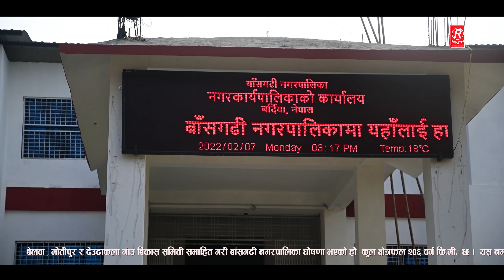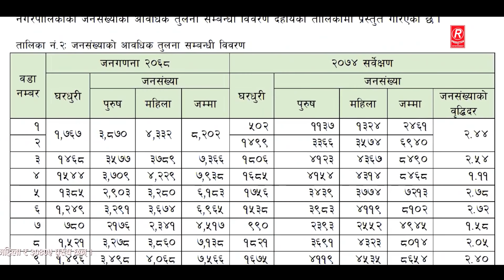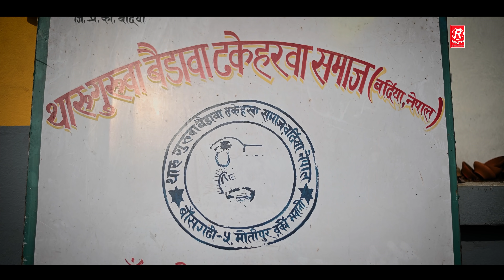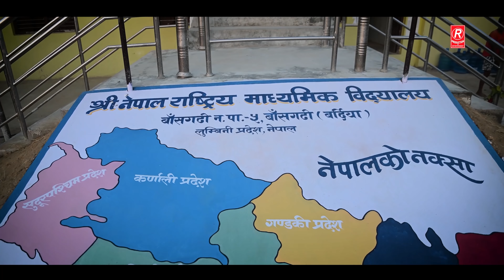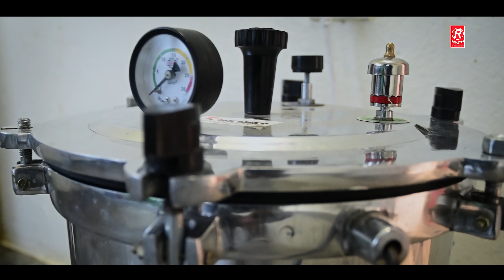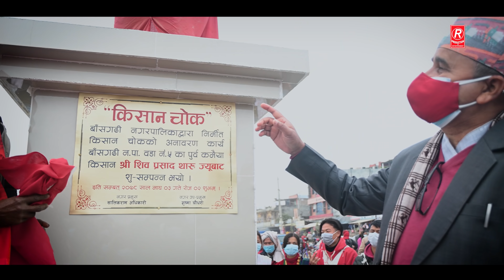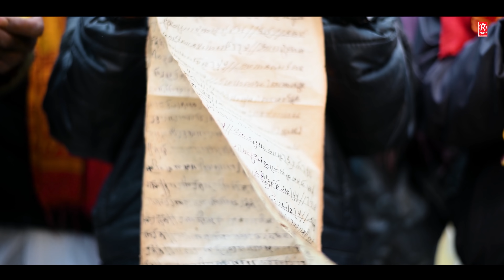Krishi, Paryatan, Saskritiko Chinari Sundar Bansghadi//Documentary// Najar Milauni 2.0 By Raj/Annu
Tharu Culture Song ll NAJAR MILAUNI 2.0 || Raj Kusmy/Annu Chaudhary Ft.Biaksh/Sadikshya/Ritu

Warning: हाम्रो जानकारी र अनुमति बिना डाउनलोड गरी अन्य कुनै पनि प्रयोजनका लागि अरु YouTubeमा अपलोड गरेको पाईएमा प्रचालित राष्ट्रिय तथा अन्तरराष्ट्रिय कानुन बमोजिम कडा भन्दा कडा कारबाही गरिनेछ Thank You. R-Production

R-Production Please Don't forget to subscribe/ Like/ Share/ Comment and advise me whatever you feel I will accepted thanks Hopefully you all will enjoy this Audio and please don't forget to turn on the

♪♪Lyrics/Music : Raj Kusmy
♪♪Vocal : Raj Kusmy/Annu chaudhary
♪♪Chorus : Sonu Qushmi/RK Tharu
♪♪Madariya : Raj Kusmy
♪♪Arrange : Raj Kusmy
♪♪Mix/Mastering : Chandra Chaudhary
♪♪Audio : Acoustic Recording Studio

►Cast :Sadikshya Chaudhary/Ritu Chaudhary / Bikash tharu
►Concept/Direction: Raj Kusmy
►Choreo: Pradip Tharu
►Camera /Edit: Ramu Chaudhary
►Camera Asist: Shree Ram Tharu
►Lights: Shankar Chaudhary/Subash Chaudhary
►MUA: anuradha Beauty Parlour (Banshgadhi)

►Post Production –RKC DIGITAL
►Digital Marketing : R-Production

Special Thanks:

Warning: हाम्रो जानकारी र अनुमति बिना डाउनलोड गरी अन्य कुनै पनि प्रयोजनका लागि अरु YouTubeमा अपलोड गरेको पाईएमा प्रचालित राष्ट्रिय तथा अन्तरराष्ट्रिय कानुन बमोजिम कडा भन्दा कडा कारबाही गरिनेछ Thank You.

यस च्यानल मा रहेका भिडियो , अडियो गीत जथाभावी डिजे मिक्स गर्ने तथा Video हरु Download गरी अन्य YouTube तथा फेशबुक (Facebook) मा upload गरेको पाएमा प्रचलित कानुन बमोजिम कडा भन्दा कडा कारबाही गरि क्षतिपुर्ति समेत असुल गरिनेछ ।